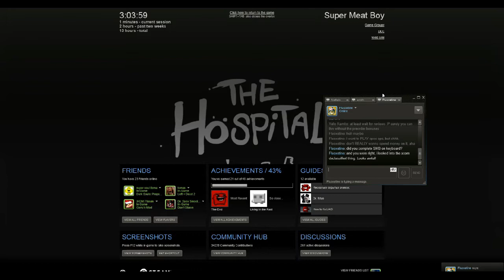LECCPLÉJ SUPER MEAT BOY REDUX - 12. rész: Vészhelyzet [Let's Play HUN]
Kórházban vagyok, pedig nem is vagyok beteg.